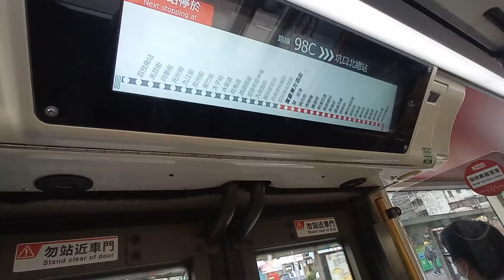KMB K ATENU1560 VR5076@98C落車門開關過程及譽港灣報站